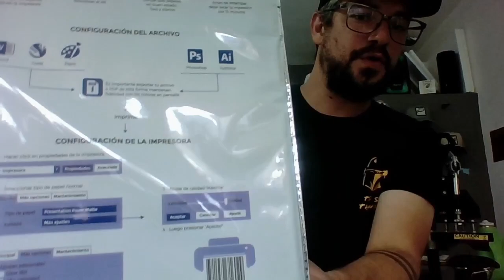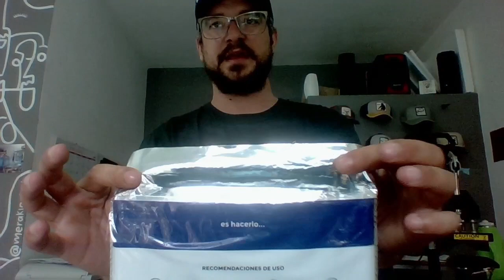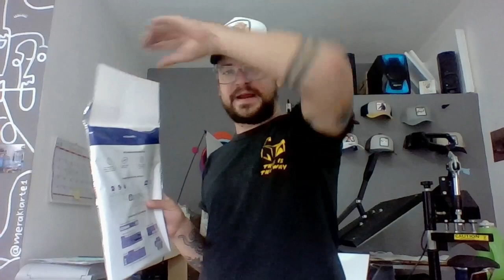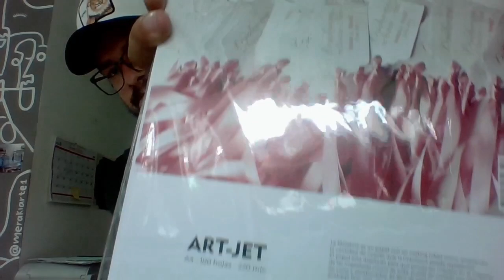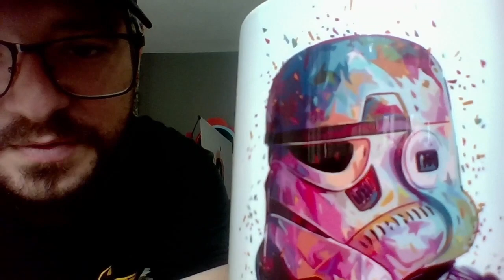PAPELES Y TINTAS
Volvimos con la PARTE 2 !